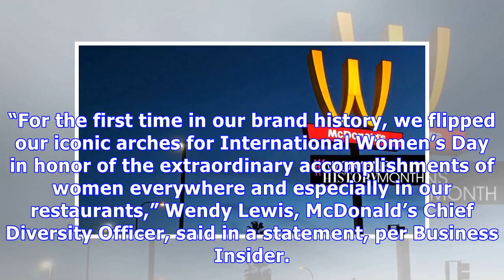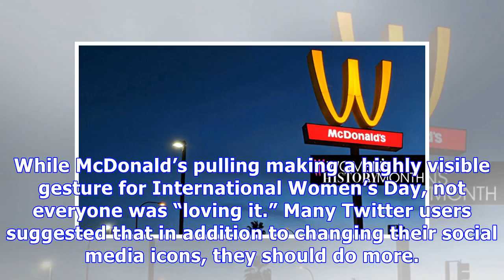McDonalds Puts Gender Equality On The Menu By Flipping Its Arches For Int’l Women’s Day